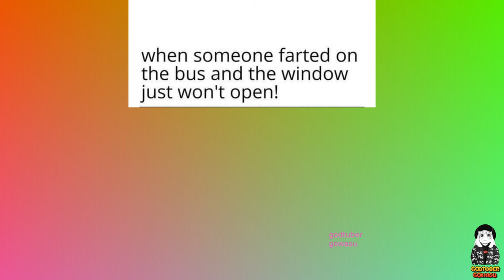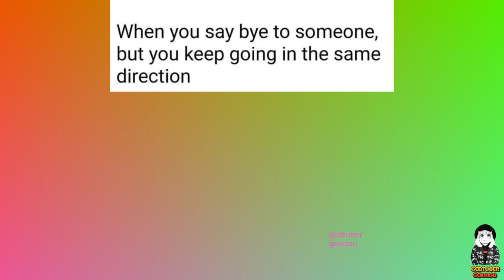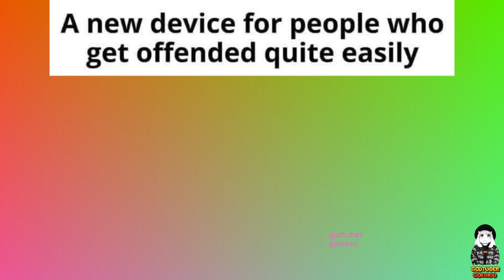MILKY MEMES 2024